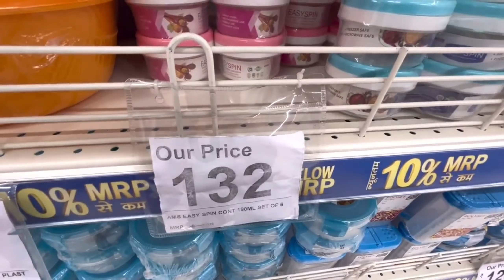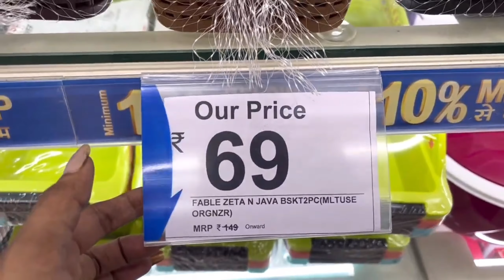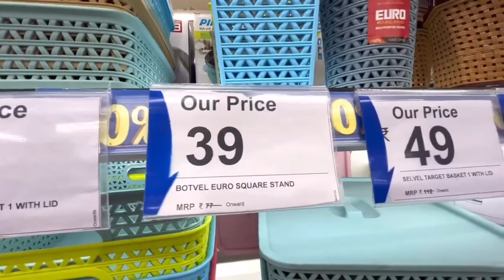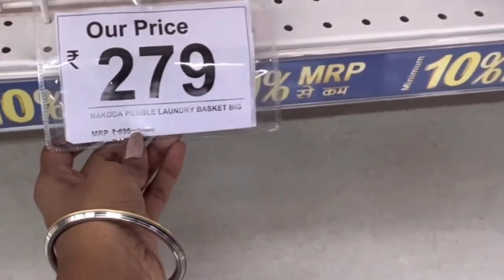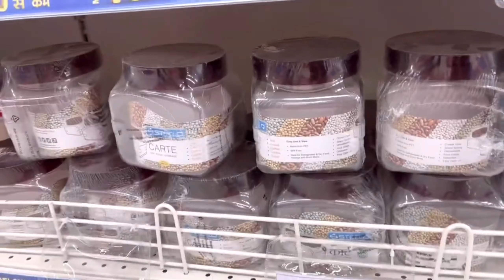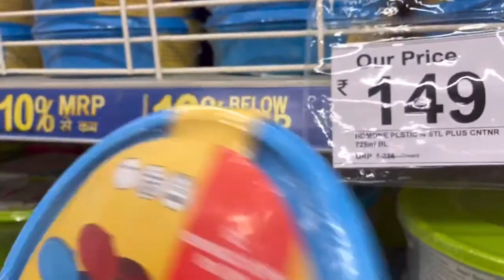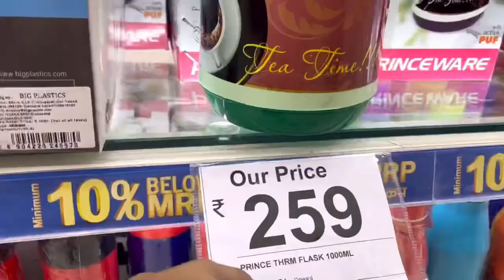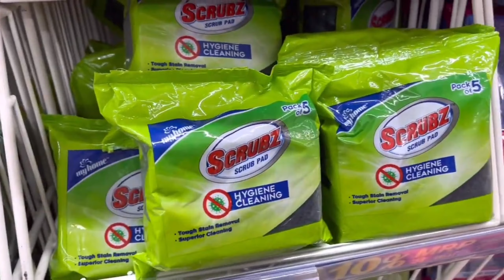Reliance Superstore 15 August Offer Kitchenware Household Products Under 99 Rs | Buy 1 Get 1 Free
Reliance Superstore 2022 Summer Offer Kitchenware Household Products Under 99 Rs | Buy 1 Get 1  Free🍽️🍽️

address:- alambagh bus stop Lucknow

Reliance Smart Superstore summer biggest sale buy 1 get 1 free offer Vishal

Reliance Smart Superstore latest summer collection |Vishal Mega Mart new Arrivals |cheaper than

Reliance Smart Superstore latest offer Vishal Mega Mart cheapest organizers & useful ltems

hello guys
Almost all of these products are available in all Reliance Smart Superstore stores, so y can visit nearest one

Reliance Smart Superstore summer collection sale
Reliance Smart Superstore shopping offer buy one get one free
Reliance Smart Superstore kitchen organizer
Reliance Smart Superstore kitchen collection
Reliance Smart Superstore kitchen product price list